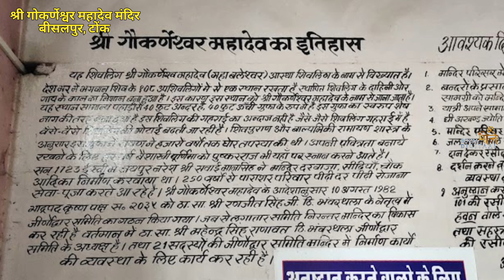गोकर्णेश्वर महादेव मंदिर, टोंक, राजस्थान